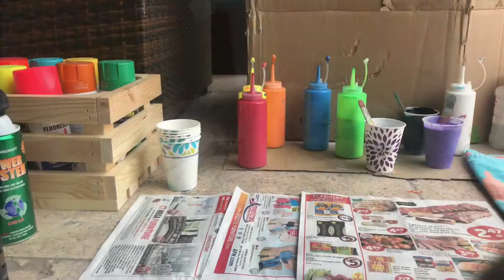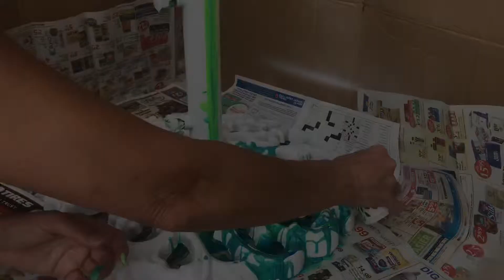How to ABSTRACT ACRYLIC PAINT POURING ON UMBRELLA STAND-Livingston Abstract Creations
to view more of my unique acrylic painting created on canvas, glass, and sheet metal!

PAINTING DESCRIPTION:
Abstract acrylic painting on an umbrella stand

All paints were premixed with 2 parts Floetrol/1 part paint/1 part water
(Floetrol is a paint medium that helps to improve the flow and leveling when mixed with acrylic paints)

**This channel is not intended to promote myself or sell paintings
It is used for a one stop place to store all of my painting related videos for my own reference and to share with fellow artists to learn from, inspire, and critique.